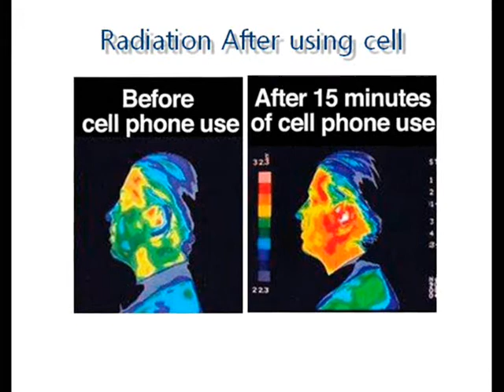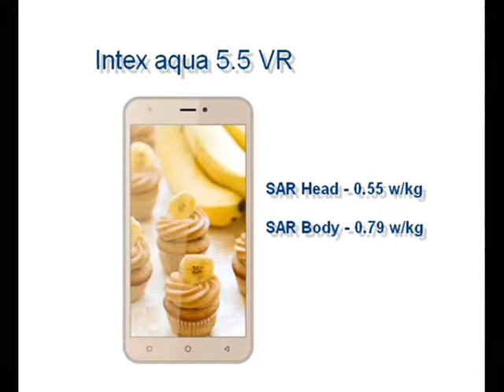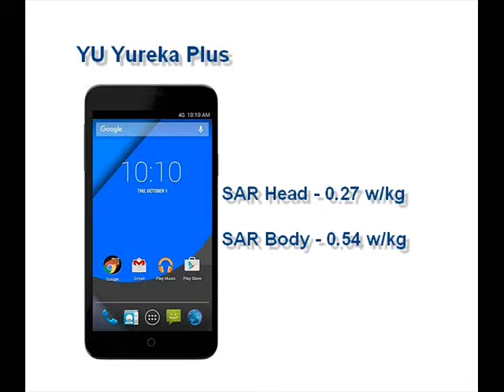low SAR value mobiles, what is SAR in mobiles, SAR value in mobile phone, SAR value in cell phone,